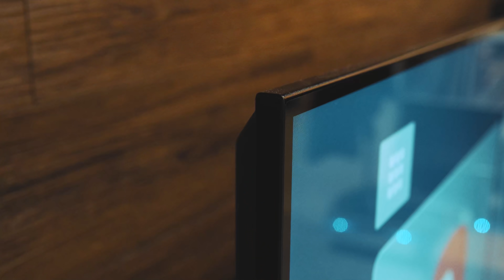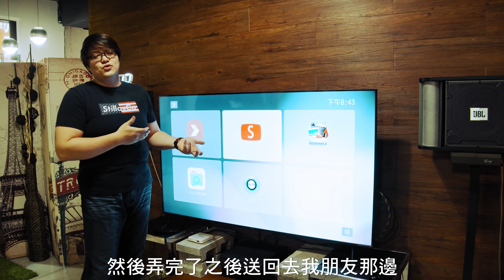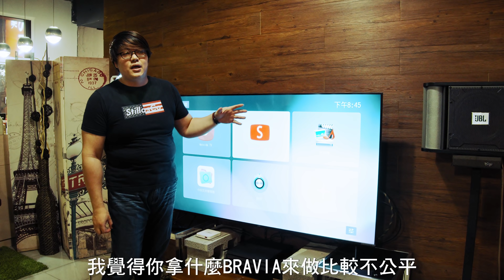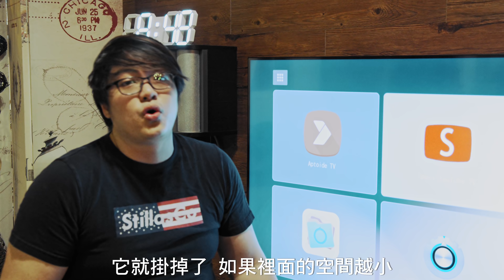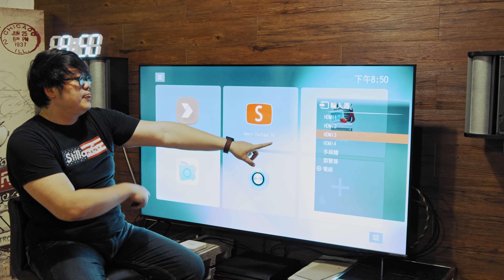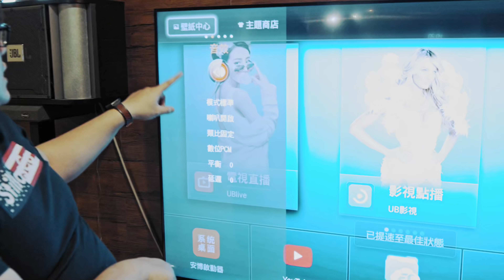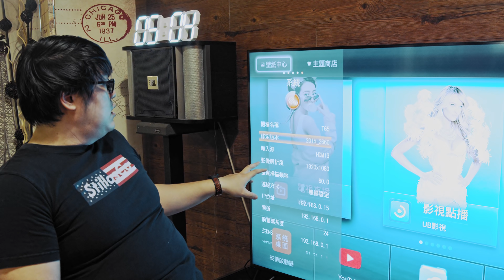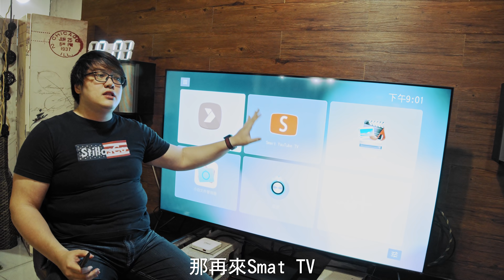【硬是要分享】被罵到臭頭 終於拍完了 JVC T65 第二台超級CP值 4K電視神機不專業測試加上個人使用問題分享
被罵到臭頭 終於拍完了
JVC T65 第二台超級CP值 4K電視神機不專業測試
加上個人使用問題分享

很抱歉 拖了一個月才生出來
這裡面會告訴大家
是否能破解?
是否真有進化?
我個人遇到的非單一事件問題!
以及JVC對我很好以及很不好的地方!!

叱られすぎてようやく完成しました。
JVC T65 第2回 非プロテスト用スーパーCP 4Kテレビ
プラス個人利用の質問の共有

出るまでに1ヶ月かかってしまいましたが
ここで全てをお伝えします。
割れますか？
本当に進化しているのか？
単発ではないイベントで個人的に困っています!
と、日本ビクターが私に良くも悪くもしてくれたこと!

I've been scolded so badly that I finally finished it.
JVC T65 The Second Super CP 4K TV for unprofessional testing
Plus sharing of personal use questions

I'm sorry. It took a month for it to come out.
I'll tell you all about it here.
Is it crackable?
Is it really evolutionary?
I'm having personal problems with non-single events!
and what JVC has done well and badly for me!

被骂到臭头 终于拍完了
JVC T65 第二台超级CP值 4K电视神机不专业测试
加上个人使用问题分享

很抱歉 拖了一个月才生出来
这里面会告诉大家
是否能破解?

是否真有进化?
我个人遇到的非单一事件问题!
以及JVC对我很好以及很不好的地方!!